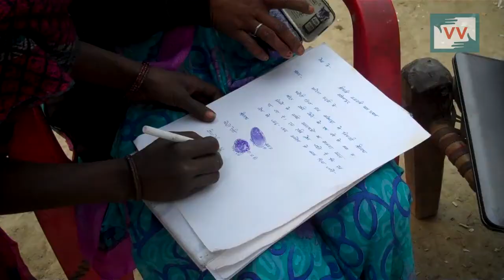Impact: MGNREGA gave work to 400 families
Kesha Devi reports from Bhadohi, Uttar Pradesh for Video Volunteers.

This video was made by a Video Volunteers Community Correspondent Kesha Devi. Community Correspondents come from marginalised communities in India and produce videos on unreported stories. These stories are ’news by those who live it’ and give the hyperlocal context to global human rights and development challenges. Take action for a more just global media by sharing their videos and joining in their call for change.